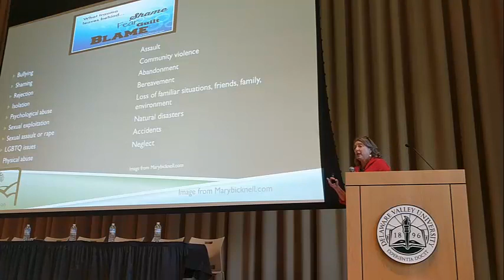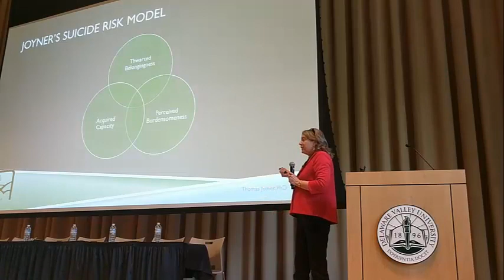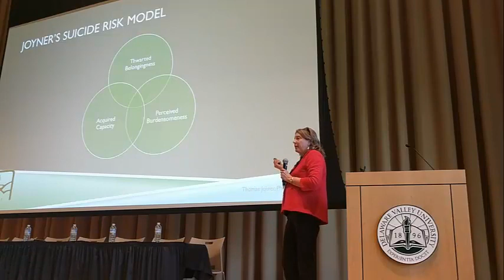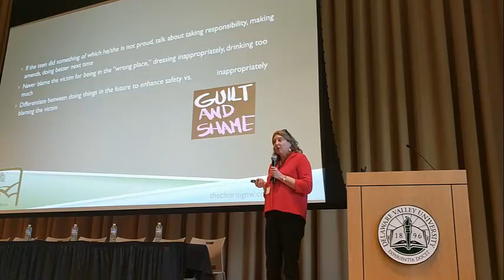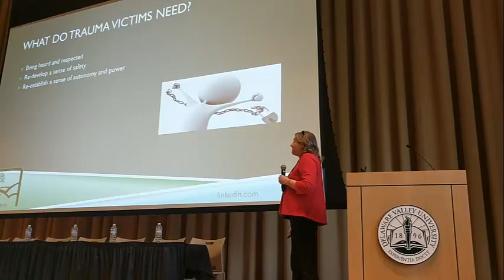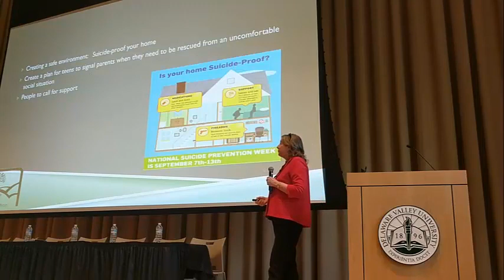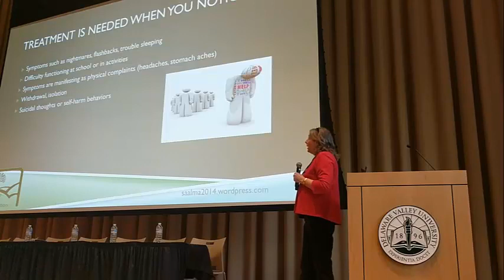Lenape Valley Foundation 13 Reasons why Marjorie Morgan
Lenape Valley 13 Reasons why Forum Presented by Marjorie Morgan.

CRISIS SERVICES
If you, a friend, or family member are in crisis call the site nearest you.

24 hours a day, 7 days a week

Central Bucks Crisis
Located at Doylestown Hospital595 W. State StreetDoylestown, PA 18901

Lower Bucks Acute Care Center
Located on the Grounds of Lower Bucks Hospital501 Bath RoadBristol, PA 19007